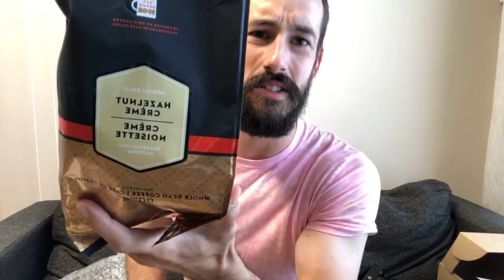I Want To Talk To You - Live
My first livestream of July, straight from Tokyo! It’s been a week since I left my career and I thought it might be a great chance for a Q&A.
Let’s talk about Japan, Travel, Cameras, and  the future of the Tokyo Lens Vlog.

The Tokyo Lens Stuff!!

The people who pushed me

Best on Instagram? Maybe!

NEW LENS
NEW EPIC CAMERA

Norm Nakamura - Tokyo Creative
306 PORTAL Apartment & Art POINT, 4-17 Sakuragaokacho, Shibuya-ku, Tokyo 150-0031

THE TOKYO LENS PHOTO PRINTS

The Tokyo Lens Love List:
All my favorites in one place for you!

Daily
45% + 10% with code TOKYOLENS
Monthly
Japan 501 $34/month
Japan 601 $38/month